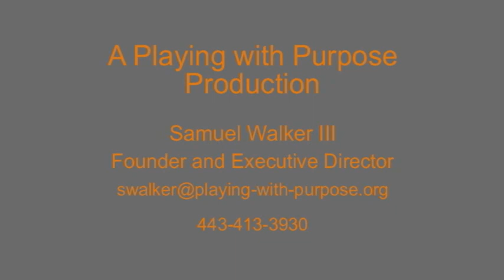Antoine Goodson Highlight Tape.avi